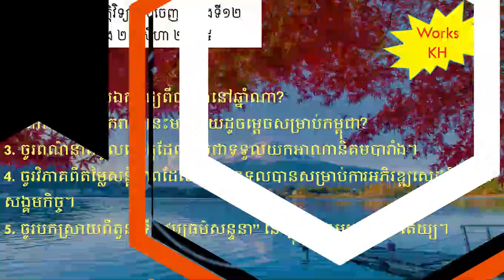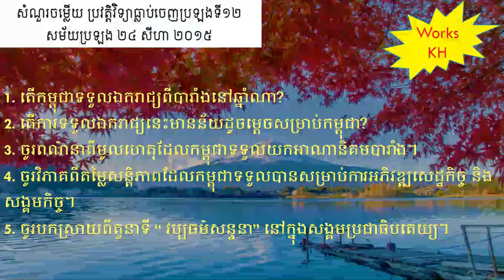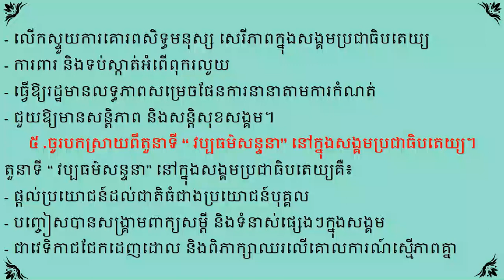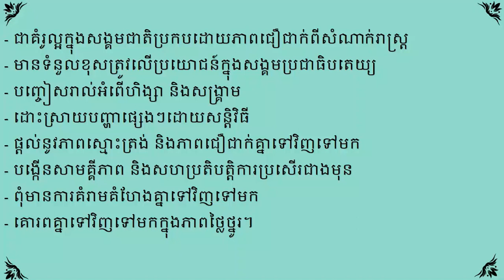សំណួរចម្លើយប្រវត្តវិទ្យាធ្លាប់ចេញឆ្នាំ2015 H4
Works KH, សូមស្វាគមន៍អ្នកសិក្សាទាំងអស់ !

Works KH យើងខ្ញុំក៍ទទួល នូវយោបល់ ឬមតិផ្សេងៗ ពីអ្នកសិក្សាទាំងអស់គ្នាគ្រប់ពេលវេលា
                                                                            សូមអរគុណ